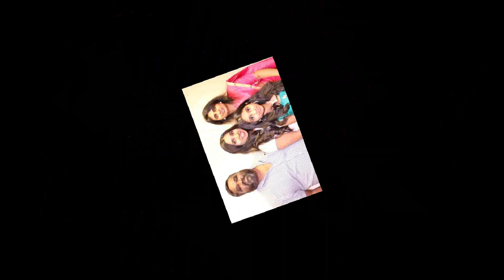NKC New Year 2019 - Part 13 - THE END